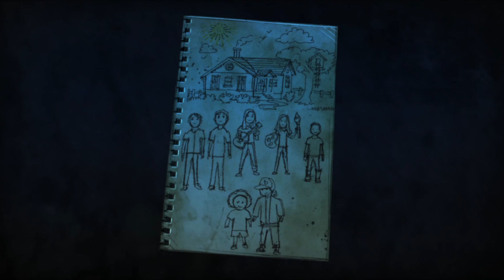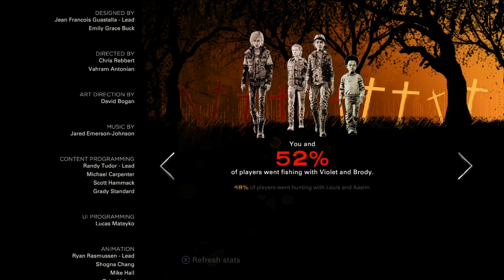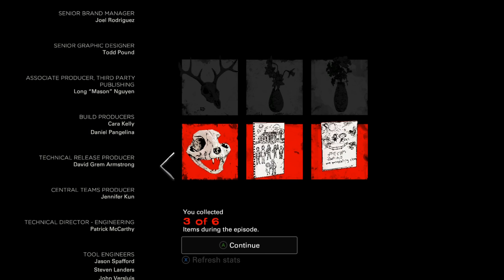BEGINNING OF THE END | The Walking Dead: The Final Season Episode 1 "Done Running" [FULL EPISODE]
In the last season of Telltale's The Walking Dead, Clementine and AJ have reached the final chapter in their journey. After years on the road, a secluded school might finally be their chance for a home. But protecting it will mean sacrifice and hard choices.